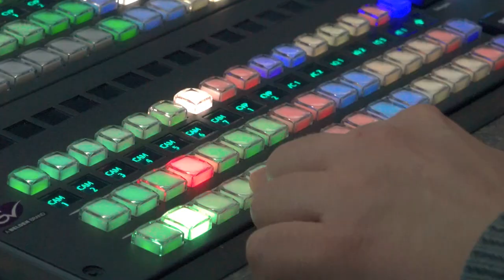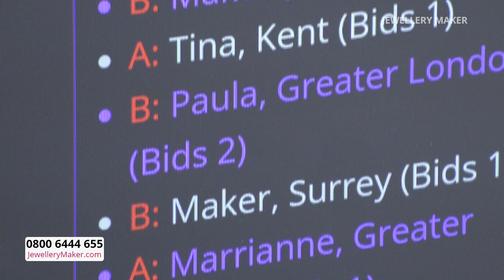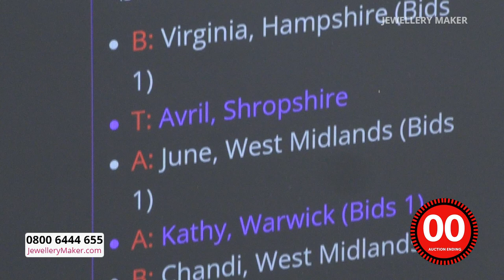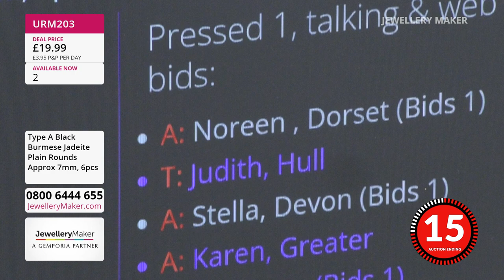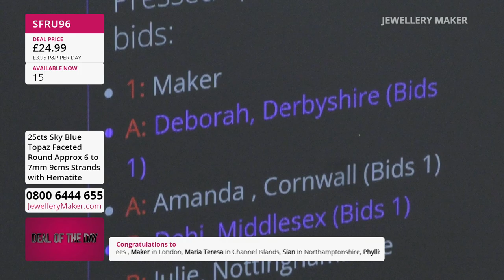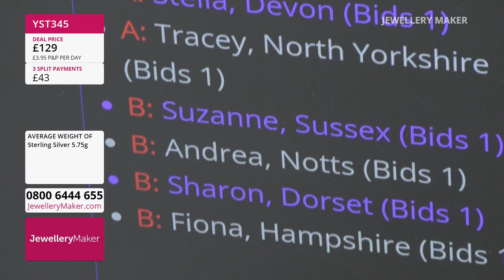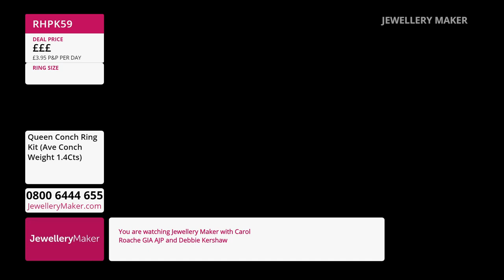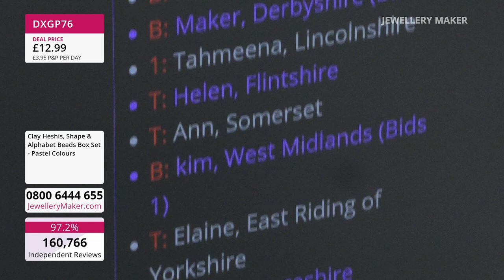JewelleryMaker Live 22/06/23 - Carol Roache & Debbie Kershaw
JewelleryMaker Live 22/06/23 - Carol Roache & Debbie Kershaw. Please note, this is a recording of a live program. Items may be sold out. Please call JewelleryMaker customer service for more information - 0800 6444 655.

Presenter:
Guest Designer:

Early Bird
08:00 - 09:00
The early bird catches the Cherry Blossom Agate Rounds Pack of 3!

Gemstone & Seed Bead Station Necklaces
09:00 - 10:00
Join guest designer Debbie Kershaw for captivating jewellery making demonstrations!

10:00 - 11:00
The sky is the limit! Mystify your friends with with this selection of Sky Blue & Mystic Topaz!

Dumortierite,Thulite & Lapis Lazuli Rounds
11:00 - 12:00
Only true collectors have these gemstones in their stash!

Clay Heshi Beads
12:00 - 13:00